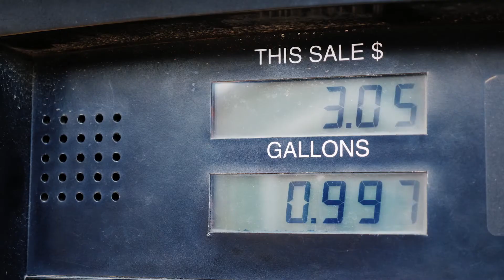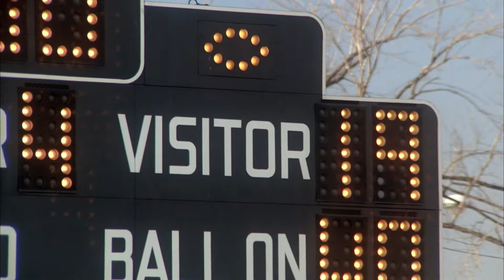Enseña a tu niño a contar antes de preescolar | Matematicas en Familia | PBS SoCal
¡Aprende de contar y números con Matemáticas en Familia!

Aprende como enseñar a tu hijo a contar al repetir los números en casa y en todas partes.

¿Cómo aprenden a contar los niños? Al verte a ti contar, ¡claro! ¡Cuenta seguido y en voz alta! Tu hijo lo aprenderá como si fuera una canción. ¡Y no te preocupes si se brinca un número! Entre más practiques a contar los objetos alrededor de ti, más rápido aprenderán a hacerlo tus hijos.